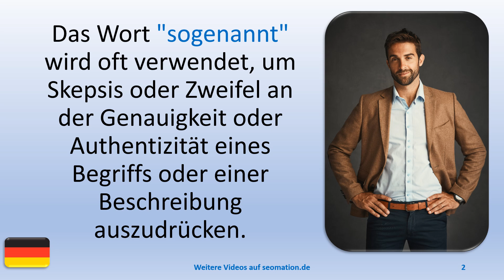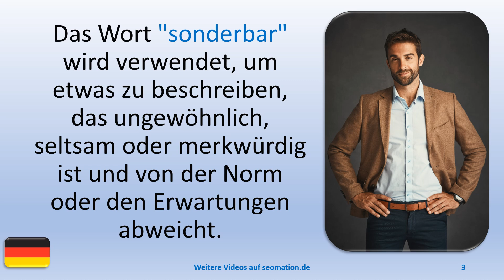💥3 Wörter, die du kennen solltest.💥008💥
A
✅aber✅abgehalftert✅abgeriegelt✅abgeschlossen✅abweisend✅allein✅allergisch

L
✅lediglich✅legendär✅legitim✅lehrreich✅limitiert✅lückenhaft✅luftig✅luxuriös